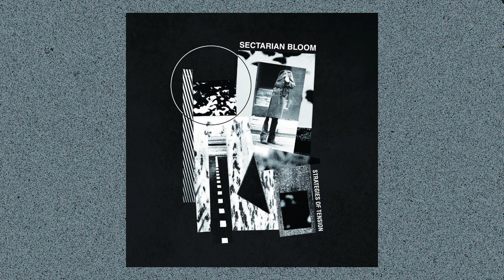SECTARIAN BLOOM - STRATEGIES OF TENSION (2024 / full album)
Post punk / darkwave from San Francisco, California, USA.  Released March 1, 2024 on Transylvanian Recordings (USA) and Rope Or Guillotine (EU)

00:00 Behind The Sun
03:20 Heat
05:40 Working Daydream
09:20 Gone
12:20 Because We Like It
15:42 Static
18:40 Western Nights
21:34 Our Time
24:21 7.62 x 39
28:28 Blue Light
31:12 Kinetic

Transylvanian Recordings:
Strategies of Tension is the debut full length offering from the San Francisco/Bay Area Based post-punk band SECTARIAN BLOOM. The album combines all of their recorded music featuring a brand new master exclusive to the vinyl presentation. The music is infectious, catchy and lyrically rooted in social unrest. Dark post-punk with a heavy emphasis on PUNK. Produced by ANDREW OSWLAD (Mortiferum, Ash Borer, False Figure) in Los Angeles and featuring artwork by CAMILA G. DUNSTER.

This was released in tandem with my partners in Rope Or Guillotine based out of the Netherlands, so if you happen to live outside of the United States of America and you'd like to save significantly on shipping, please support them directly. You can find this record as well as 100+ other Transylvanian releases and a whole lot more at their shop!